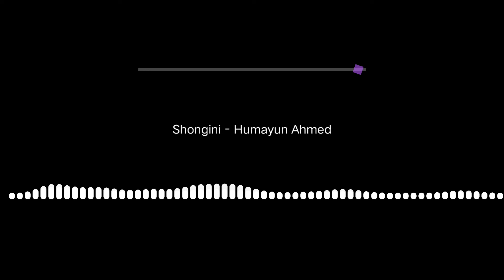Ep 018 MISHIR ALI | Shongini | Bengali Suspense Story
Humayun Ahmed, born on 13 November 1948, Netrokona District, Bangladesh was a Bangladeshi novelist, dramatist, screenwriter, filmmaker, songwriter, scholar, and lecturer. His breakthrough was his debut novel Nondito Noroke published in 1972. He wrote over 200 fiction and non-fiction books, many of which were bestsellers in Bangladesh.

Narrator, Edit, Sound Design and Direction: Preetam Ganguly

Unauthorized usage, re-uploading of this audio story in any form is not recommended.